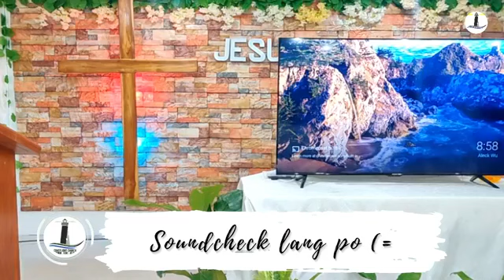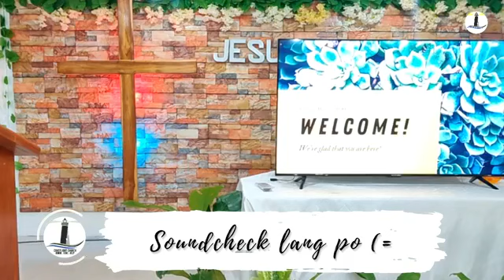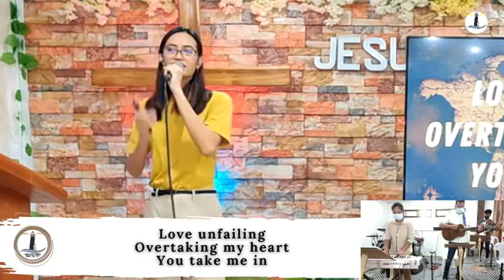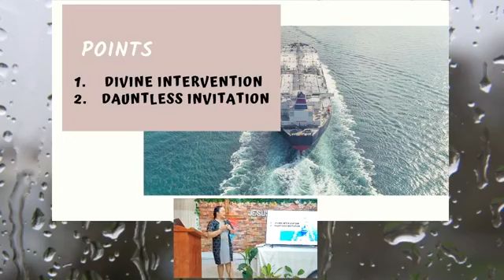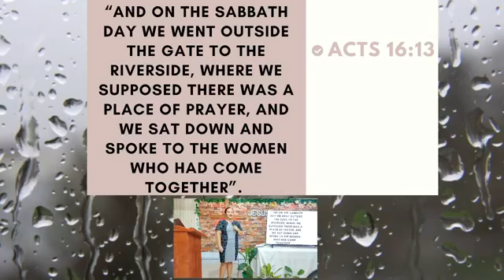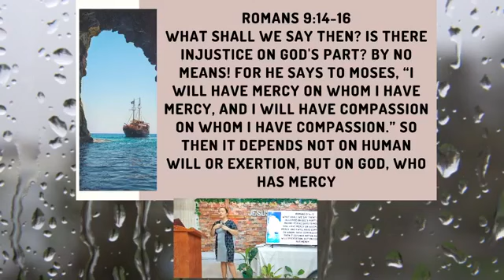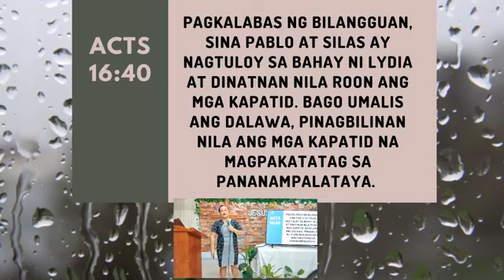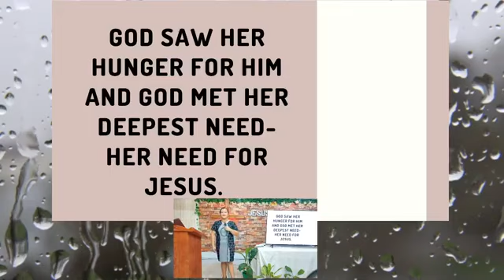Sunday Service August 22, 2021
Voyage of Grace